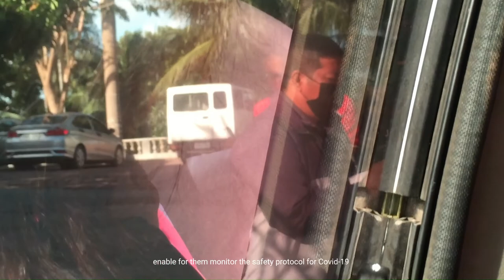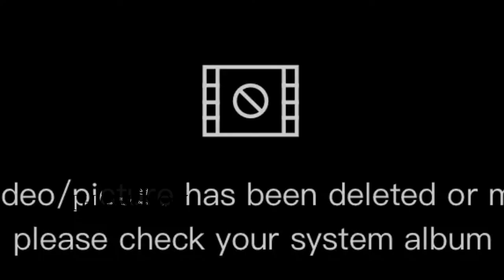Lee Dairy : Shercon Resort and Ecology Park_ si lee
Finally!! Finally!!! Napost ko rin.

Shercon Resort and Ecology Park

Adjust the volume if it is to loud or irritating to hear.

I'm Lee btw

si lee